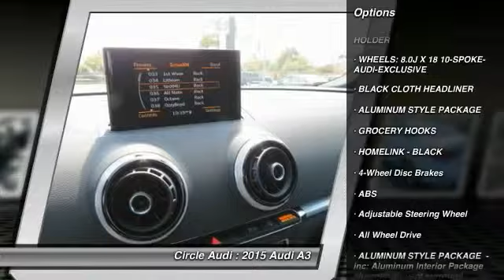2015 Audi A3 Long Beach CA 207787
2015 Audi A3 2.0T Premium

Circle Audi
1919 North Lakewood Blvd

Don't miss this 2015 Audi A3. It's equipped with Automatic transmission and features a Glacier White Metallic exterior. With 13 miles, You'll want to take this car home. Make a great choice today.